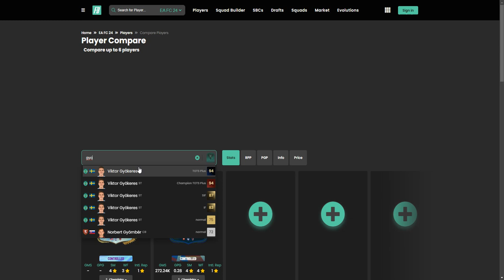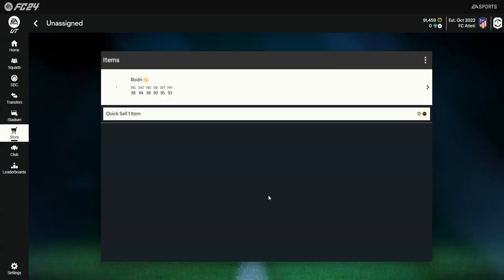🎁 FUTTIES Re-Release Batch 2 is way better than Batch 1 | EA Sports FC 24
Watch in this video which player I got from FUTTIES Re-Release Batch 2 Player Pick in EA Sports FC 24 Ultimate Team!

PlayStation 5 Digital Edition
PlayStation DualSense Wireless Controller - Starlight Blue
eXtremeRate PlayVital 3D Studded Edition Anti-Slip
FIFA 23 - PlayStation 5
AKRacing Masters Series Max Gaming Chair with Wide Flat Seat
PS5 Controller Charger Station

Are you a FIFA fan? On this channel you will find amazing FUT matches, open Rewards packs, How to Build a good team, how to score penalties, and more, and more...

If you love what I doing you can show your love on the following platforms: